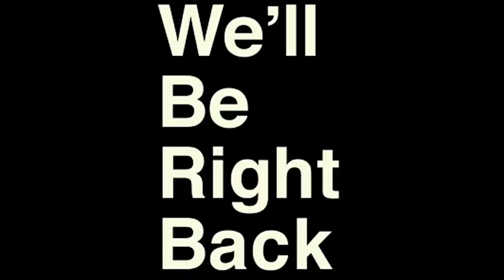Selling My TEAMMATES Using The UGLIEST JUMPSHOT in NBA 2K21! HE BROKE HIS CONTROLLER! *MUST WATCH*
NBA2K21 IS FINALLY HERE! IF YOU GUYS ARE HYPED BE SURE TO HIT THAT SUBSCRIBE BUTTON, TURN ON MY NOTIFICATIONS SO YOU NEVER MISS ANOTHER STREAM OR UPLOAD AND BE SURE TO SMASH THE LIKE BUTTON THE VIDEO! THANK YOU GUYS FOR WATCHING LETS HAVE A GOOD YEAR!